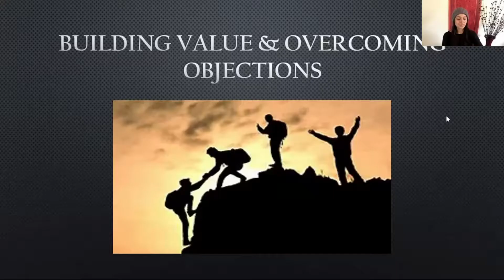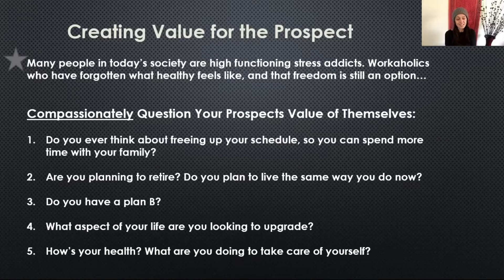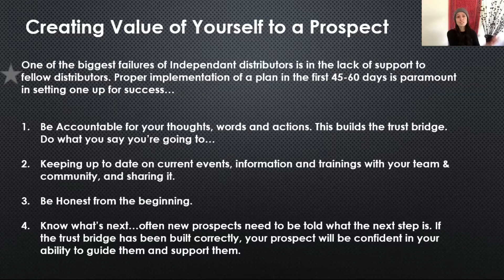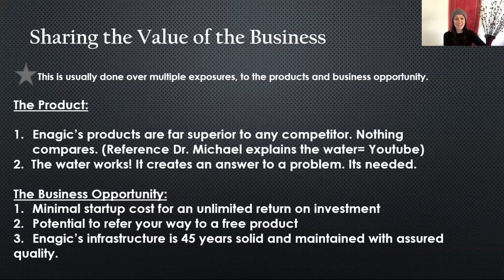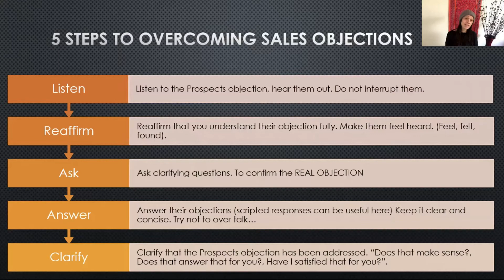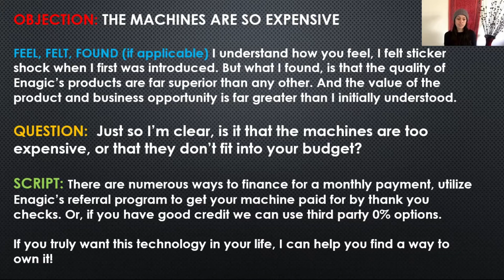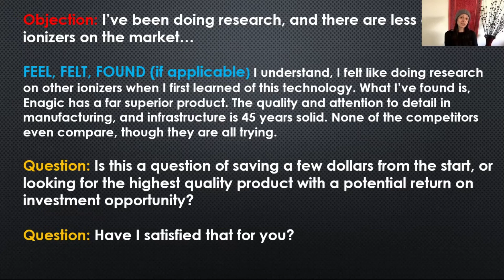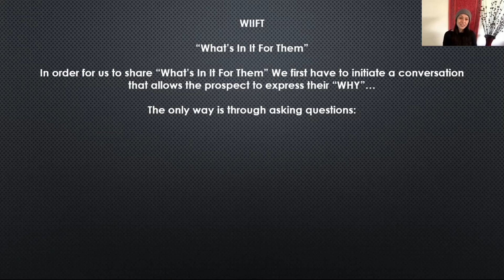Let's Build Value & Handle Objections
80% of sales happen between the 7th and 12th exposure. We build value by providing a series of exposures through conversations and shared information! Dont get discouraged by objections, they are not "no's". Objections help us understand where we can start a potential client on their educational journey. Do not fear objections! Welcome them!